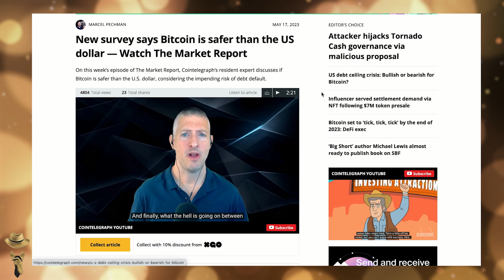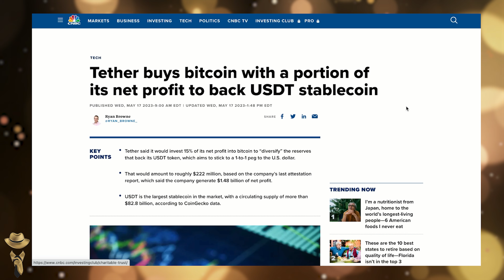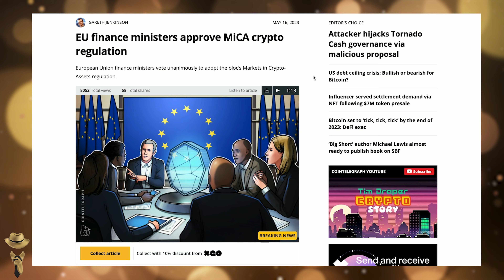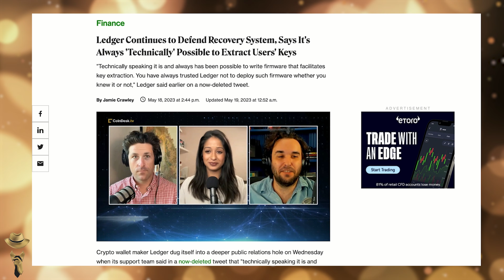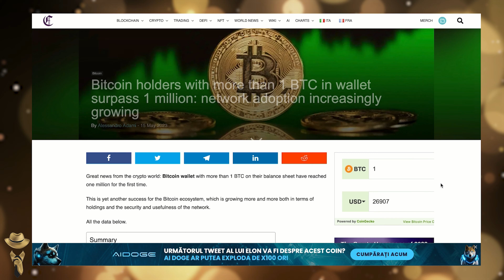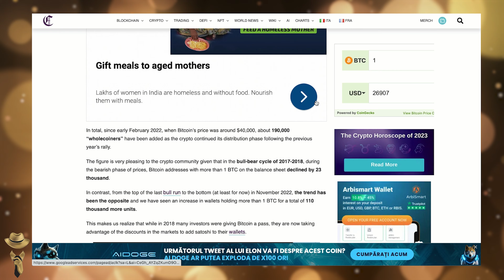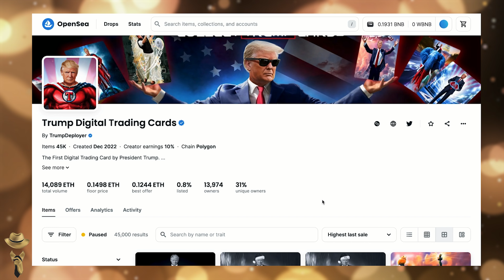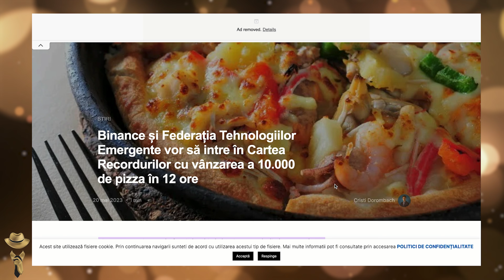Elon Musk înlocuit la Twitter, Ledger gafa uriasa, reglementarile sunt aproape, Theter cumpara BTC.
➤ Warren Buffet se pregateste pentru o prabusire a activelor cu risc, Odinals si BRC-20 in pericol.

➤ BUSD: 0x457EE073fc457fB7c331106B9E7D5a87EA78b4D6
➤ USDT: 0x5a6871faecdf4130c141dca672cfbec45196ddf5
➤ EGLD: erd1gupsyhyue4x62qj2nnf3khz4khnldttq70z0w0r654lxhdcl46dqr7kph0
➤ EGLD Herotag: romrcrypto
➤ BTC: 1MeN59k2onHqzKxkd518uiD52JkeYp6XiE
➤ ETH: 0x5a6871faecdf4130c141dca672cfbec45196ddf5

MELODIE

CAPITOLE

0:00 Intro
1:31 Elon Musk o numește pe șefa reclamelor NBCU, Linda Yaccarino, în funcția de CEO Twitter
3:29 Un nou sondaj spune că Bitcoin este mai sigur decât dolarul american
4:08 Bitcoin ar putea atinge un minim pe termen scurt
5:06 Tether cumpără bitcoin cu o parte din profitul net pentru a susține stablecoin-ul USDT
6:54 CEO-ul Ripple spune că mai multe companii cripto ar putea părăsi SUA din cauza regulilor „confuze”
7:59 Miniștrii de finanțe din UE aprobă reglementarea cripto MiCA
8:48 Recomandare Clip (MiCA) si Nord VPN
9:27 Subiectul HOT de saptamana trecuta a fost peste tot Ledger.
11:13 Hack-urile, exploatările și crimele continuă să aibă loc în industria cripto
12:13 Portofelul Bitcoin cu mai mult de 1 BTC în bilanț a ajuns la un milion pentru prima dată!
15:10 Robert F. Kennedy Jr. și-a făcut prima apariție publică ca candidat la președinție la conferința Bitcoin Maiami 2023
16:41 Pe Opensea gasim o colectie de carduri a lui Donald Trump
18:39 Binance și Federația Tehnologiilor Emergente vor să intre în Cartea Recordurilor cu vânzarea a 10.000 de pizza în 12 ore.
19:57 Outro